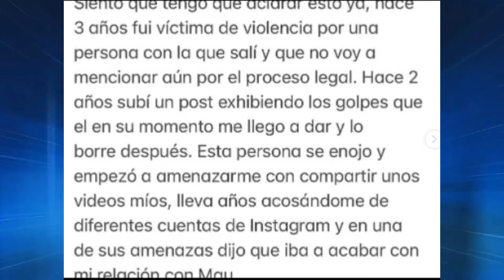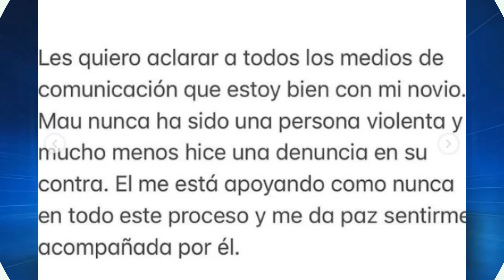PAULA, hija de MARIANA LEVY, aclara quién es su verdadero agres0r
Lo nuevo Paula Levy se colocó de nueva cuenta en el ojo del huracán tras difundirse algunas imágenes en las que presuntamente denunció haber sido violentada físicamente por su actual pareja, Mau Moctezuma.